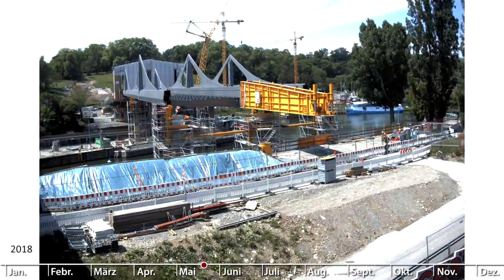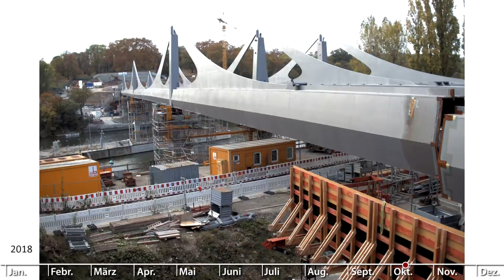Bau der Neckarbrücke Bad Cannstatt 2 – Zeitrafferfilm 2018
Die neue Neckarbrücke wurde in 15 bis 25 Meter langen Abschnitten gebaut. Vor dem jeweiligen Taktschub wurden die Stahlteile des nächsten Brückenabschnitts auf eine Arbeitsplattform über der Bundesstraße B10 gehoben und dort montiert. Die Brücke ist vollständig vorgeschoben.

Daten und Fakten neue Neckarbrücke

    Länge: Rund 345 Meter
    Breite: Rund 25 Meter
    Brückentyp: Stahlsegelbrücke
    Bauverfahren: Taktschiebeverfahren
    Bauzeit: 2015 bis 2019
    Ausführendes Unternehmen: Max Bögl GmbH & Co. KG
    Vergabe: November 2015
    Auftragsvolumen: Rund 35 Millionen Euro

▬ Mehr Informationen ▬▬▬▬▬▬▬▬▬▬▬▬▬▬▬▬
Die umfassende Informationsplattform über das Bahnprojekt Stuttgart–Ulm: